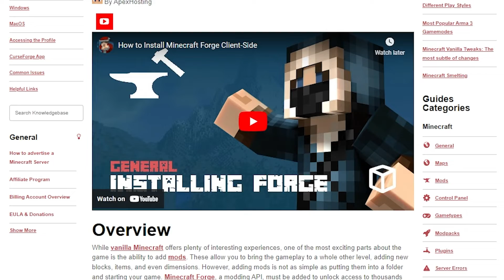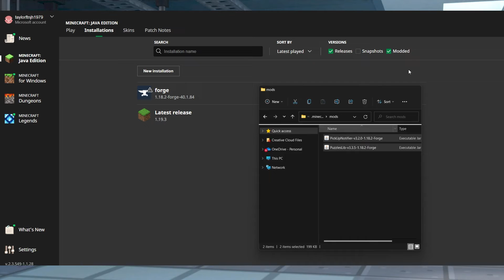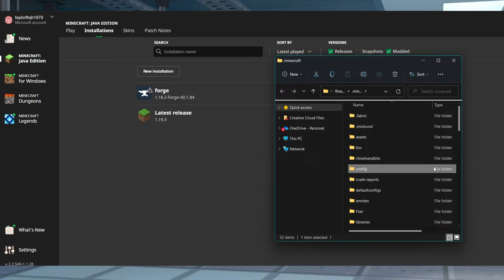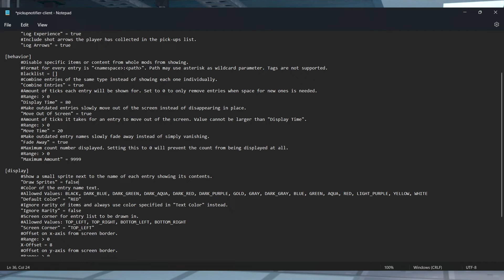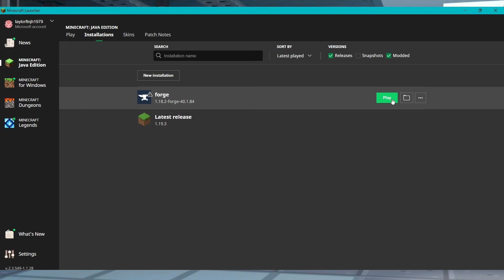How to Install and Use the Pickup Notifier Minecraft Mod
Learn How to Install and Use the Pick Up Notifier Minecraft Mod With Apex Hosting
24/7 Uptime, DDoS Protection, Live Support, Easy to Use Panel

USEFUL LINKS

Minecraft can easily become overwhelming due to all the different items to collect, making it harder to manage your inventory. This is especially true if you’re mining without a light source, as you wouldn’t clearly see what materials are being picked up. Luckily, using the Pick Up Notifier Forge/Fabric mod solves this by displaying everything you collect in an item list. It’s highly customizable and controllable through its localized configuration file. Let’s dive right into the Pick Up Notifier mod and learn how to install it on Minecraft.

TIMESTAMPS
0:00 START
0:57 DOWNLOAD
1:30 CLIENT INSTALL
2:09 GETTING STARTED
2:39 CONFIGURATION
3:17 EXAMPLES
4:32 COMMON ISSUES
5:03 CONCLUSION